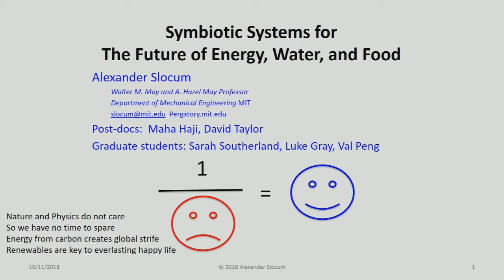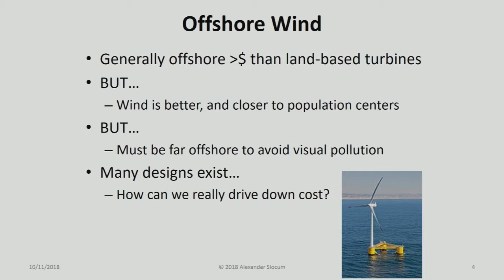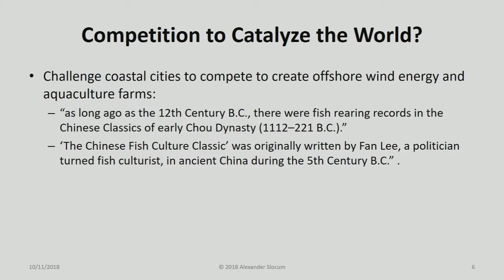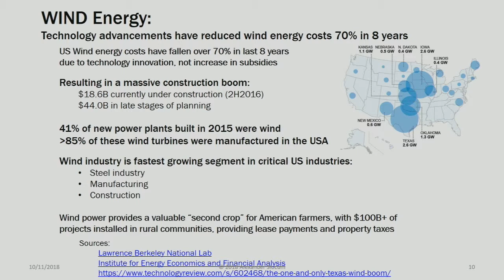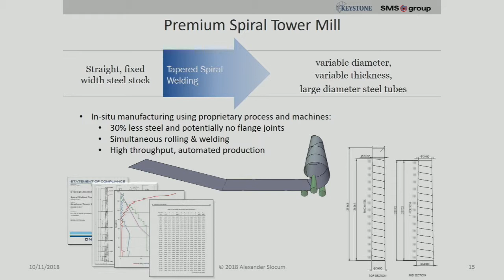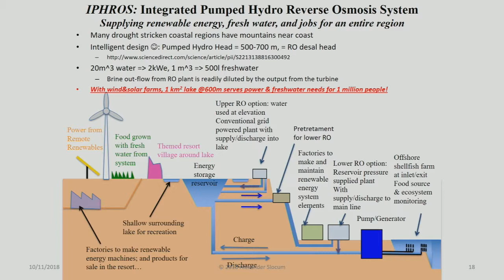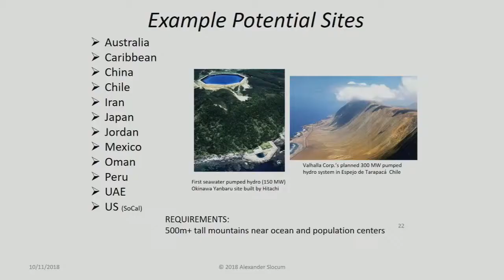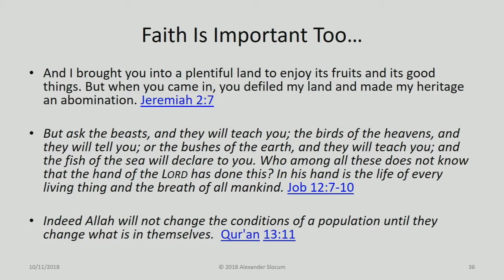Symbiotic Systems for the Future of Energy, Water, and Food (Lunch Session) - CC18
MIT's Professor Alexander Slocum has written two books on machine design, published more than 150 papers, and has 130+ issued patents. Here he shares his cutting-edge research objectives that are making positive waves to save the planet.

Slocum is the Walter M. May and A. Hazel May Professor of Mechanical Engineering at MIT, a MacVicar Faculty Teaching Fellow, a Fellow of the ASME, and a member of the US National Academy of Engineering. He has helped develop 12 products that have received R&D 100 awards for "one of the 100 best new technical products of the year." Slocum was the Massachusetts Professor of the Year in 2000 and is the recipient of the Society of Manufacturing Engineer's Frederick W. Taylor Research Medal, the ASME Leonardo DaVinci, Machine Design, and Thar Energy Awards. Recently he served on the DoE Science Team working on the Gulf Oil Spill and has served in the Office of Science and Technology Policy in the Executive Office of the President as the Assistant Director for Advanced Manufacturing.